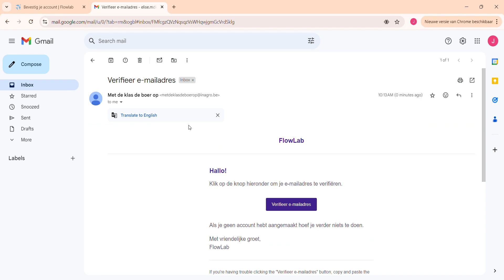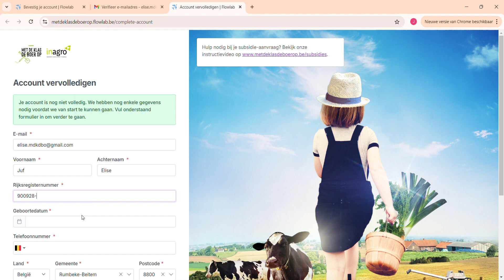Video 1 Je registreren in het subsidiesysteem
Klassen die een hoeve uit het aanbod ‘Met de klas de boer op’ bezoeken, genieten een financiële tussenkomst van 50 euro per bezoek. De subsidie aanvragen kan via de gebruiksvriendelijke subsidietool Wil je voor het eerst een subsidie aanvragen via ons subsidiesysteem, dan moet je je registeren. In deze video leggen we stap voor stap uit hoe dat moet.